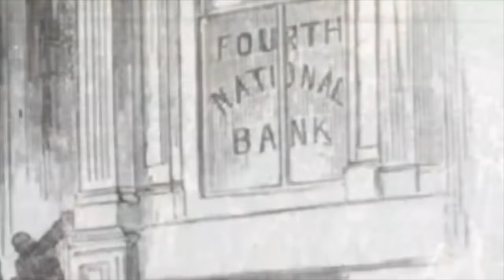El Asunto Mackintosh o la deuda que si se debía… y se cobró, y de qué manera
El Asunto Mackintosh o la deuda que si se debía… y se cobró.

Este fue el tercero de los cuatro (4) ataques piratas que sufrieron, Cartagena de Indias y sus habitantes, durante el siglo XIX.

¿Quienes fueron los piratas?
Nada menos que poderosas potencias europeas…

Fuente:
Lemaitre, Eduardo. La bolsa o la vida. Cuatro agresiones imperialistas contra Colombia. (Editado por el) Banco de Colombia. Bogotá, Colombia, 205 páginas. 1974.